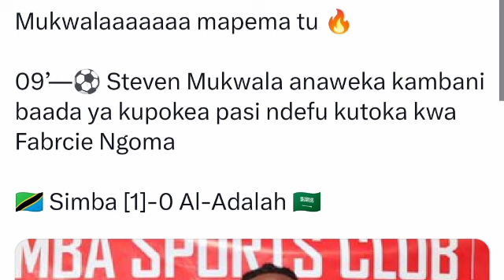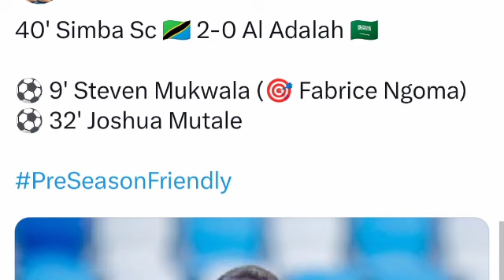Goli la Steven Mukwala, Simba vs Al-Adalah (2-1) Magoli Yote | Mchezo wa kirafiki leo